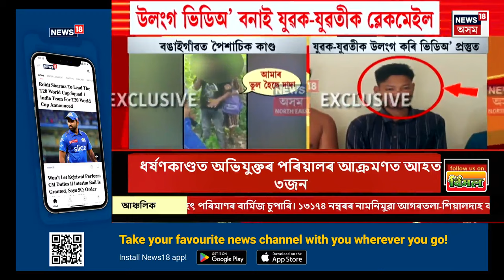MID DAY NEWS : প্ৰেমিক যুগলক কৰিলে উলংগ | Bongaigaon News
MID DAY NEWS | বৰঝৰাত যুৱক-যুৱতীক আতিশয্য দুষ্ট চক্ৰৰ
0:00 Intro
13:48 অসম চিকিৎসা মহাবিদ্যালয় হাস্পতালত বছৰ বছৰ ধৰি চলি আহিছে দালালৰাজ